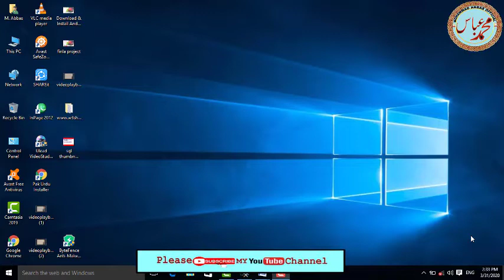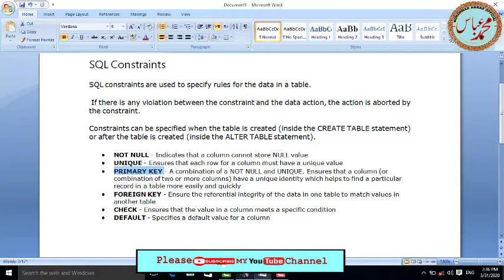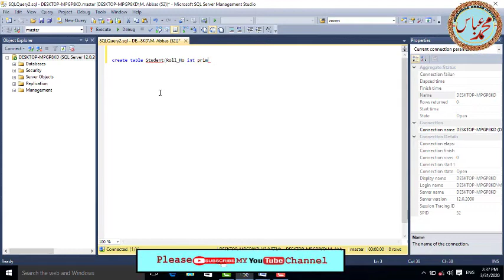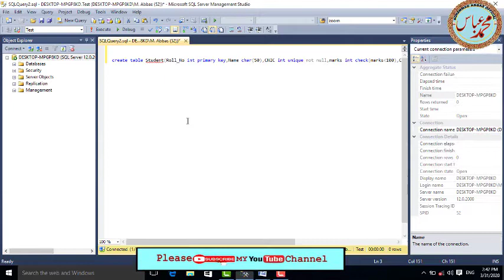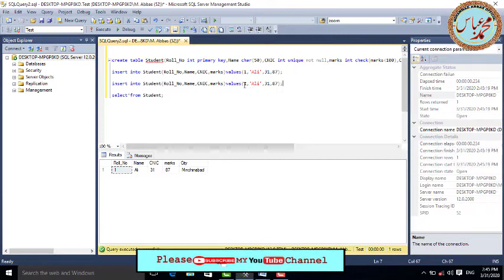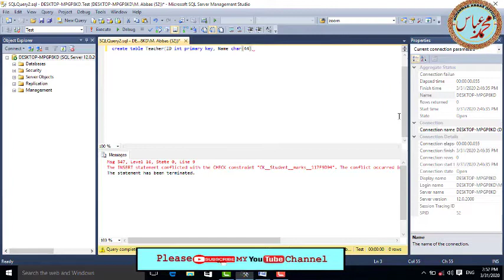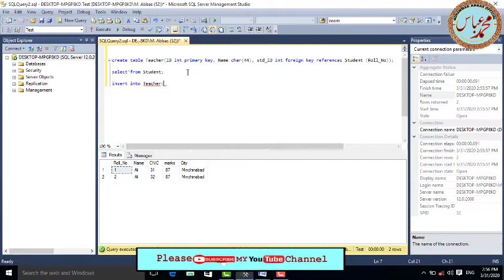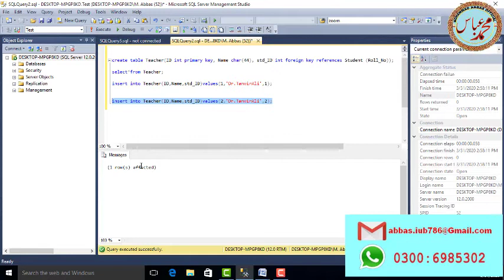All constraints in sql in urdu | Mohammad Abbas Official|Lecture# 09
All sql constraint discus in this video in detail
Primary key
Foreign Key
check constraint
default constraint,
unique constraint,
not null